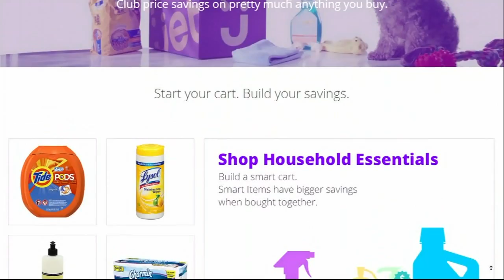WJLA HD 20150721 1847